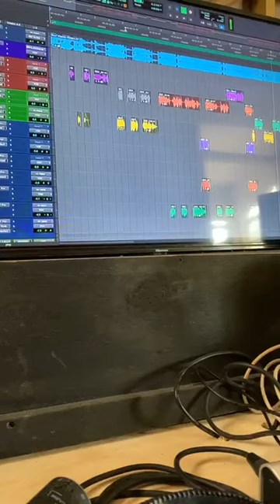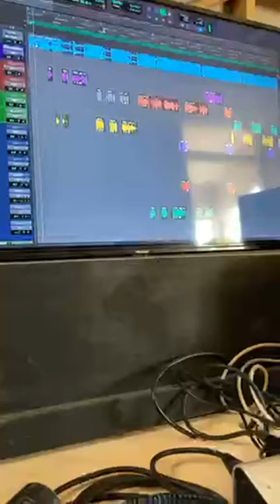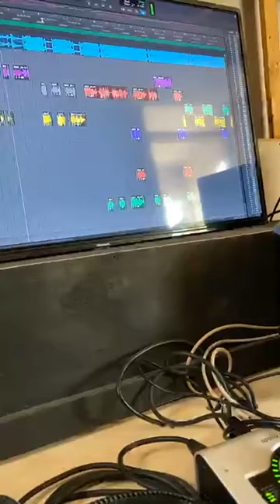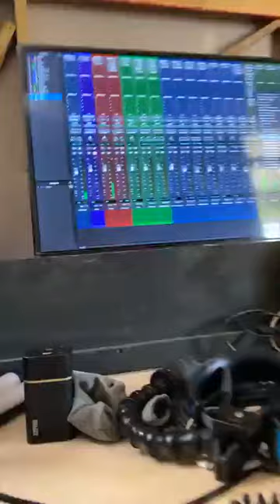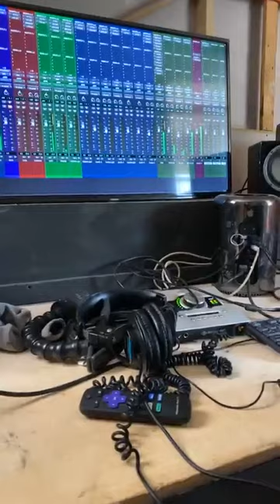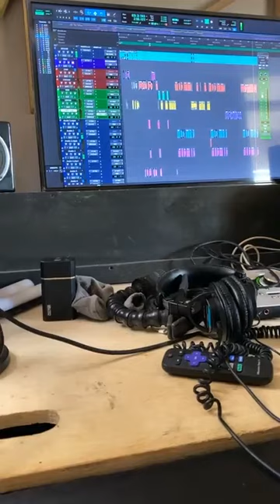In studio with the baddest beat maker an Engneer swagg